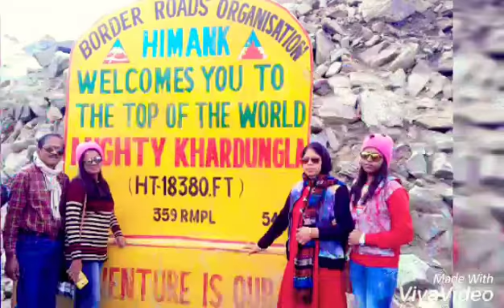Khardungla Pass@Leh Ladakh